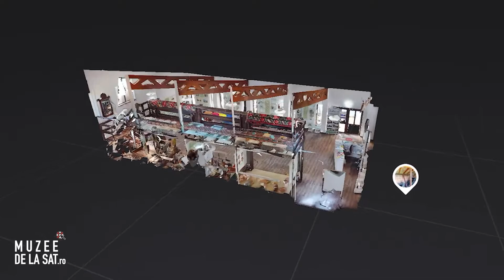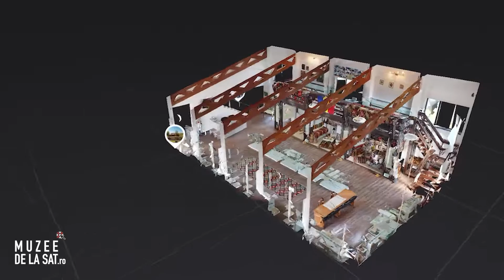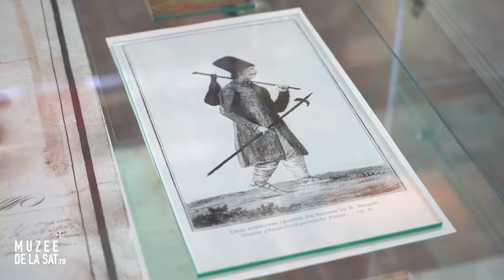Muzeul Răzeșilor Găzari de pe Valea Tazlăului Sărat | Muzee de la sat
Muzeul Răzeșilor Găzari fost deschis vizitatorilor în 2015, la ideea prof. univ. dr. Constantin Parascan, care s-a născut în sat. El a donat terenul Fundației Culturale „Urmașii Răzeșilor Găzari de pe Valea Tazlăului Sărat”, iar administrația locală a construit clădirea. Așa a început înființarea muzeului. Este dedicat amintirii răzeșilor din zonă, care se ocupau cu exploatarea și prelucrarea țițeiului. Vreme de zeci de ani au avut ca ocupație principală transportul și comercializarea produselor petroliere în întreg spațiul românesc.

Explorează turul virtual 3D interactiv pe platforma muzee de la sat

[ENG] The museum was opened in 2015, at the initiative of professor Constantin Parascan, who was born in the Prăjești village. He donated the land to the ‘Urmașii Răzeșilor Găzari de pe Valea Tazlăului Sărat’ cultural foundation and the local government built it. This is how the inauguration of the museum started. This place is dedicated to the yeomen of the area who exploited and manufactured petroleum. For decades their main occupation was the transport and sale of petroleum products.

Realizat de Real-Tour.ro și Teoderascu.com